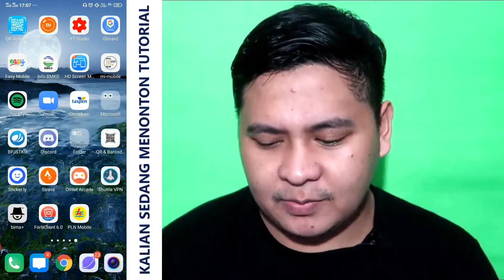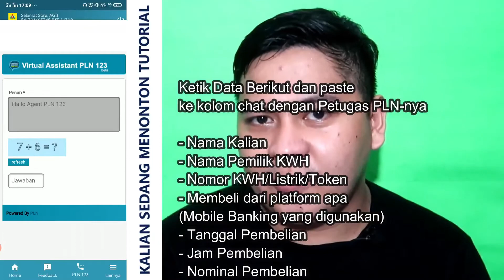CARA MELIHAT TOKEN LISTRIK YANG HILANG SEBELUM DI MASUKKAN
Assalamualaikum..
Halo semuanya...
Se-fruit pengalaman saya bagikan lagi dalam video ini. Tidak tahu apakah akan ada yang nonton atau tidak, tapi one day video ini akan berguna bagi kalian yang mengalaminya...